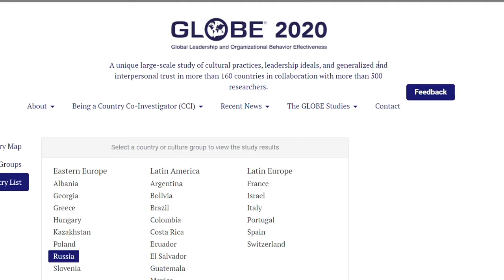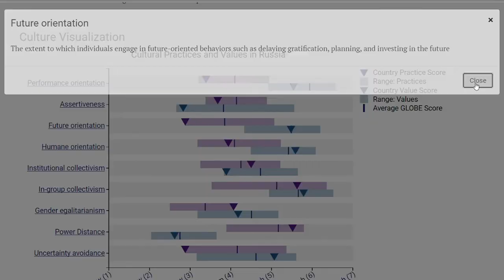Doing Business in Russia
Audio adjusted via YouTube*
Lecturer - Madam NAA
Chapter 3  - Managing Cross Cultures.
Country - Russia
Subject Code - IBM536
Subject Name - Intercultural Management